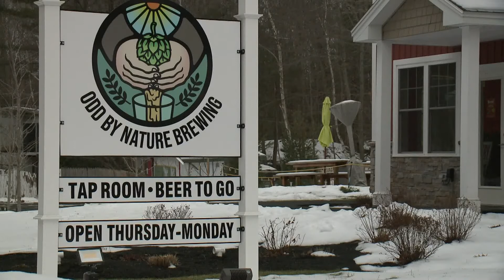'Rising Hope Hazy IPA' brewed for good cause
The beer is brewed by Odd by Nature Brewing, in York, and all proceeds will be donated to the National Pediatric Cancer Foundation.